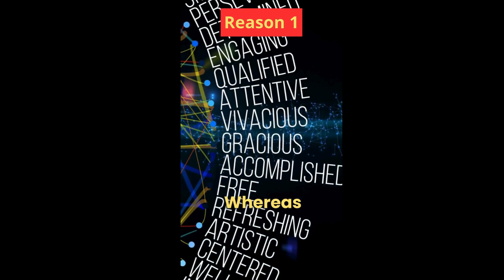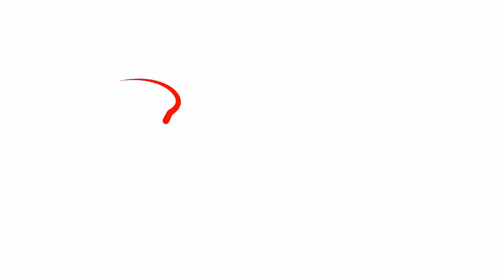Hindu Rituals and their significance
🕉️ In this enlightening video, we'll dive deep into the heart of Hinduism, exploring five captivating facets that make this ancient and vibrant culture so unique.